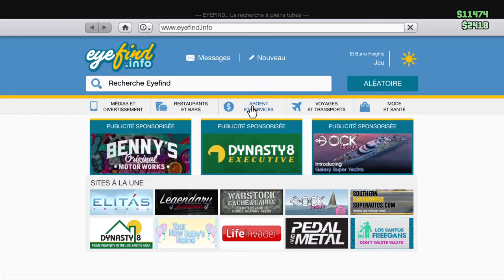Grand Theft Auto V_20160722001959